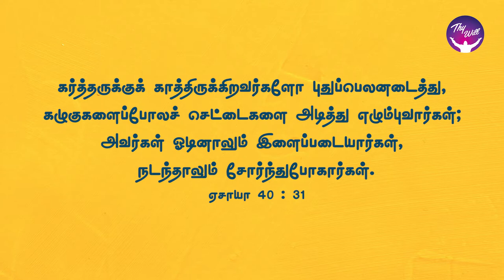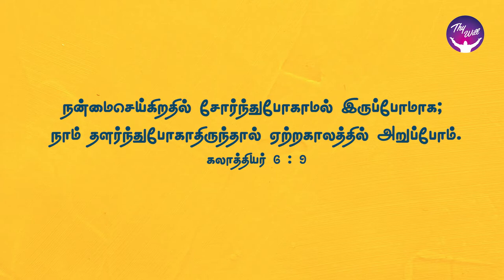God Morning Season 2 | You will reap at His Time | RBU Shyam Kumar | Thywill TV